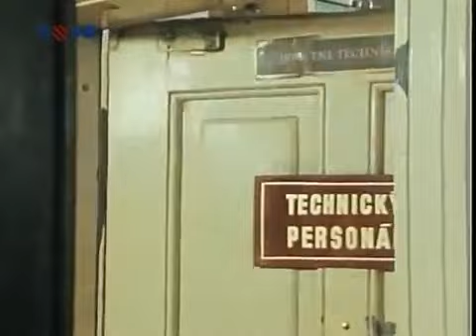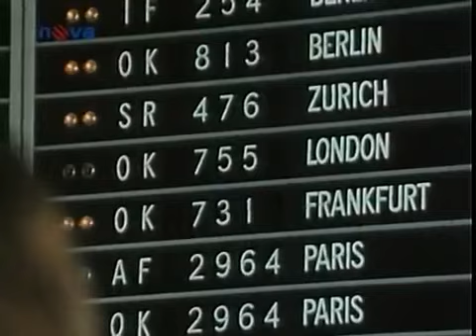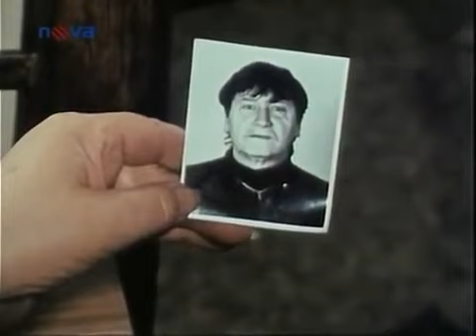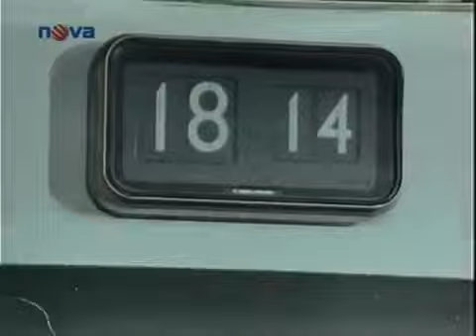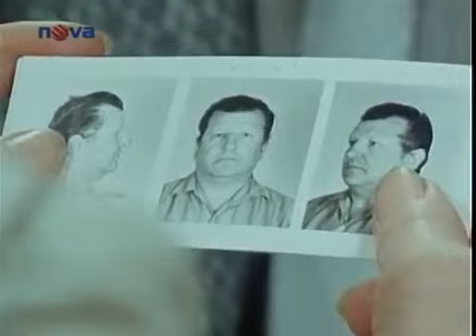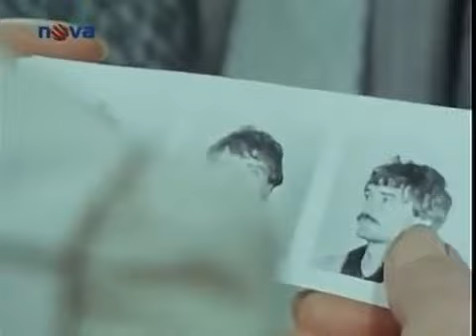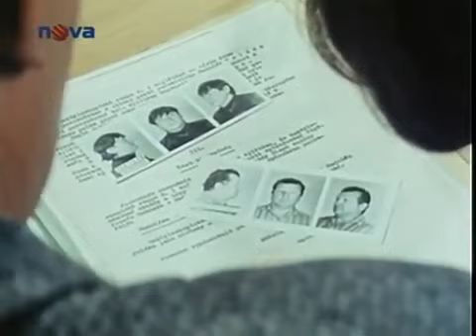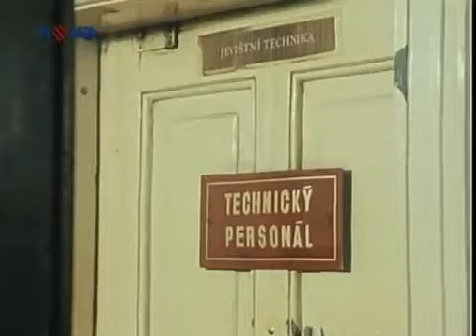Případ pro zvláštní skupinu 4 Král se zlobí krimi Československo